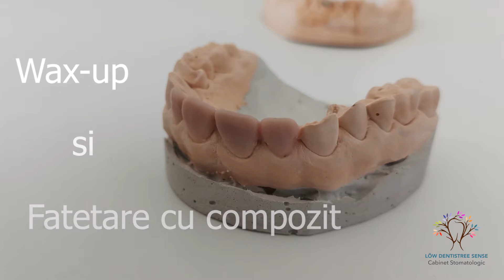Reclama - Low Dentistree SENSE - Wax-up si fatetare compozit cu gutiera | Incisivii | Arad | Romania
Löw Dentistree SENSE

Cabinet stomatologic

Fatetare cu compozit lichid de la GC, pe incisivii centrali si laterali.

Adresa: Str. Dambovitei, Nr. 41A, Arad, Jud. Arad

Track Name.  inaudio - Mokka Music - Out of My Mind